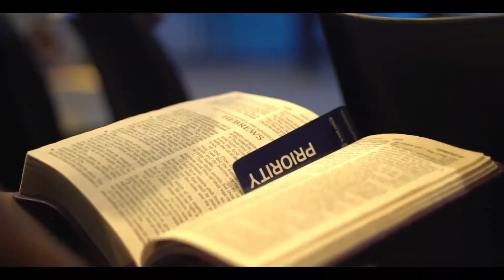| Prabho Mazha|Marathi Song| Worship Moments|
This is a snippet from Face2Face Foundation Delhi's Sunday Live broadcast.
Do check out their official channel:  @Face2FaceFoundationDelhi
And Let's Grow Stronger and healthier in Christ Together! (*^_^*)

Share your views and prayer requests in the comments below.